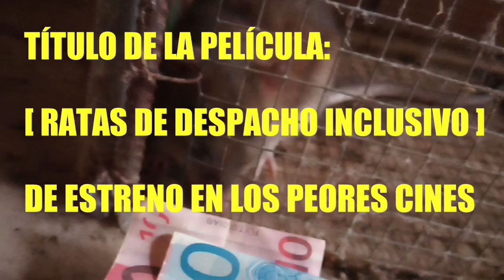TENGO UNAS JAULAS QUE ME TRAEN SUERTE. 😉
Estamos ya en Diciembre, hay que empezar con humor para luego cantarle villancicos a los pájaros en navidad 😂😂.